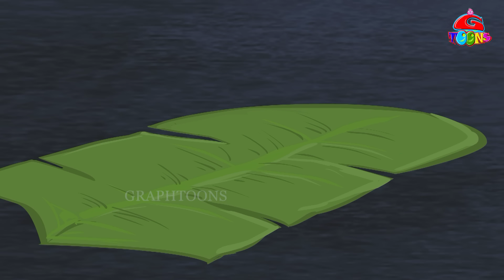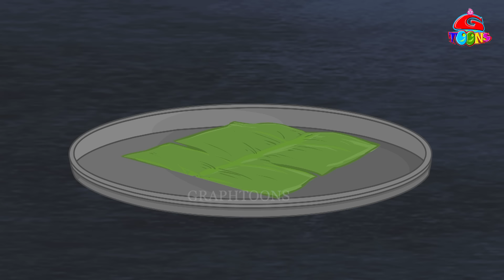পুঁই মাচার দ্বিতীয় পর্ব | বিভূতিভূষণ বন্দ্যোপাধ্যায়ের | Bangla Cartoon | Graphtoons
বিভূতিভূষণ বন্দ্যোপাধ্যায়ের লেখা মন ছুঁয়ে যাওয়ার মতো গল্প পুঁই মাচার দ্বিতীয় পর্ব।